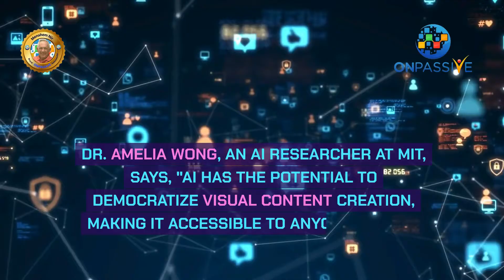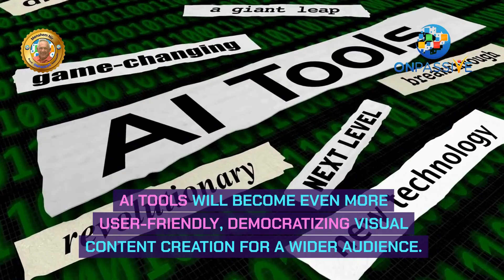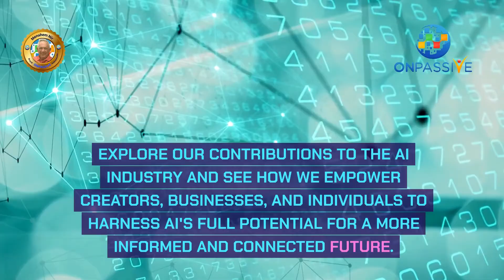The Future of ONPASSIVE AI Art: Expert Insights You Can't Miss!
Let's create a dynamic video post that captivates your audience! The attached article, "Expert Perspectives: The Future of AI Art," is packed with insights and predictions about AI's impact on visual content creation.

Here's the plan:
Engaging Introduction: Brief overview to hook your viewers.
Primary Content: Key points transformed into compelling call-to-action statements.

Conclusion: Strong call-to-action urging engagement, shares, and follows.

📌 Key Elements:
Democratization of visual content creation (Dr. Amelia Wong, MIT)
Integration of AI and human creativity (Mr. John Smith, InnoVisi)
Future trends: Hyper-personalization, real-time generation, AR/VR integration, accessibility advancements.

💡 Practical Tips:
Identify your visual needs.
Research AI tools: NightCafe, DALL-E 2, Midjourney, and Pixar’s Imagen.
Experiment and combine AI with human creativity

🔗 Call to Action:
Stay ahead in AI innovation! Learn more about ONPASSIVE and O Media's contributions to the AI industry:

👉 Elevate Your Efficiency—Sign Up for Free Access to ONPASSIVE's O Mail, O Net, and O Trim! 👇